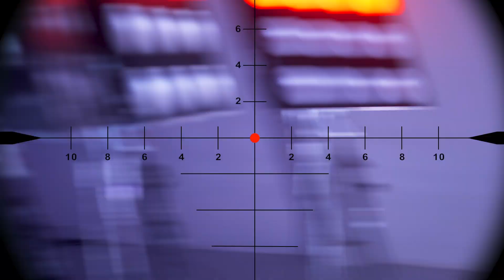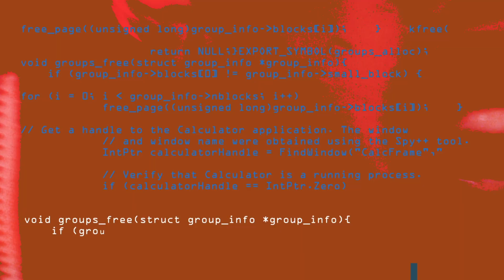Detroit Skinny - "APEX LEGENDS" (Official Music Video)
"Apex Legends" song and music video performed by Chad Future (Detroit Skinny)
From "The Detroit Skinny LP"

Yo man, lotta people talking bout Fortnite but...
You know I’m on that Apex
About to turn up with this game
You bout to get shot boy

Apex Apex
Paychecks Paychecks
Apex Apex
Paychecks Paychecks

We Legends in seconds
My Weapons, no questions

Bam bam bam bamboozled
Pop ya in ya noodle

Season 4000 you trying

Flossing Dance is Done
Take this L cause you my son

Dropping into Market
Your squad is my target

Ping me for the ammo
Hiding in the shadows

Now the ring closing
Jumpmaster I’m hosing

Got ya in the Hot zone
Pop ya with the iPhone

Lifeline taking med kits
Bloodhound tracking stay lit

Got it going crazy on a zipline
Knockdown shield that’s all mine

Get ya ass back in that ring
Double tap on a Bangalore ping

From the Marketplace to the Skulltown
Champion gimme that gold crown

Walking like a dog when I bleed out
Knocking down a path with a robot scout

I’m the new kill leader
Biplane 2 seater
That Wraith gonna beat her
Got that Peacekeeper

Got me playing all Night
Joysticks so tight
Kill count all right
Respawn take flight

Tell me where your squad is at now?
Got a number 1 yea bitch its going down

Apex Apex
Paychecks Paychecks
Apex Apex
Paychecks Paychecks

I thought I told you
I’m the champion of this Apex shit man
You know, we out here, and your squad still waiting in the lobby

Song Produced by: A-Dee
Engineering, Mix, and Recording by: Jaime Velez at Blackwood Studios, Los Angeles
Mastering by Chris Gehringer for Sterling Sound, NYC
Lyrics by: David Lehre (Detroit Skinny)

Cast and Crew:
Directed by David Lehre (Detroit Skinny)
Produced by Vendetta Studios

Producers: Dr. Garrett E.B. Thompson, Hallory Sindelar, Carlos Ray
Director of Photography: Pierce Cook & Bliss Garcia
1st Asst. Director:  Karbis Sarafyan
Flossing & Creative Director: AJ Outloud
Lighting Design: Will Chandler and Envizion Studios
Production Manager: Cesar Manza
Hair / Makeup: Yukina Mitsuhashi & Jessica Chu
Photography: Leo Trajano
Asst. Producer: Monica Beck
Editing and VFX: David Lehre
Motion Graphics: Jared Barel
Behind the Scenes: Justin Simpson
Costume Design by: Marion Dreo, Lord Alex & Sam Skyler

Choreography by Kristin Farina
Wraith: Kristin Farina
Caustic: Jake Brandorff
Bloodhound: Joe Friedman

Special Thanks: Colby Cote, Chris Polk Reed, Claire Staples, Skydog Ranch, Darren Pym, Team 10, Jake Paul, Travis & The Talbott family, & Dr. Gabe

About Apex Legends:
Apex Legends is a free to play Esports battle royale game developed by Respawn Entertainment and published by Electronic Arts.  It is available for Microsoft Windows, Playstation 4 and Xbox One.  The gameplay of Apex Legends fuses elements of a variety of video games, including Titanfall, battle-royals games, class-based shooters, and those with evolving narratives like Fortnite.  In each round, 60 players in squads of three will skydive on to an island, with one player controlling where their squad lands.  The teams must then scavenge for weapons and equipment in order to fight other players, during which time the play area is gradually constricted in size (Similar to PubG) until only one squad remains and therefore wins the match.